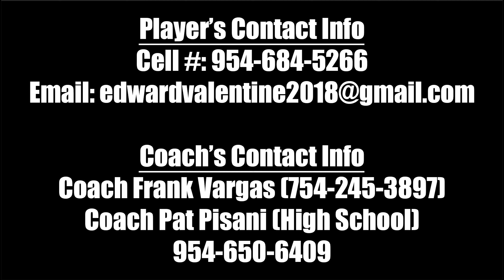Edward Valentine C/1B 2018